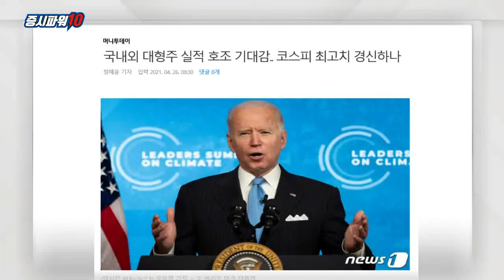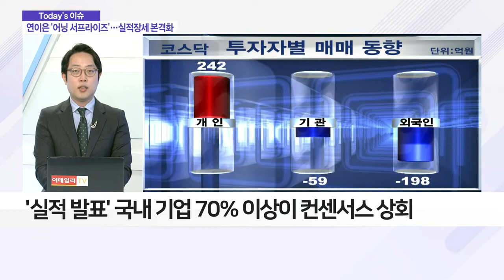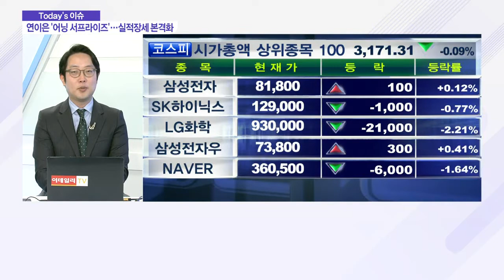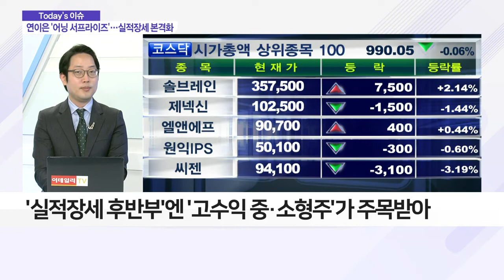연이은 '어닝 서프라이즈'… 본격 실적장세 돌입_이슈 파워 (20210430)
- 국내외 대다수 기업들, 1분기 호실적 발표 중
- 글로벌 증시, 전형적인 ‘실적장세’ 연출
- 지금은 ‘실적장세 후반부’로 넘어가는 시기
- ‘실적장세 후반부’엔 ‘고수익 중·소형주’에 주목